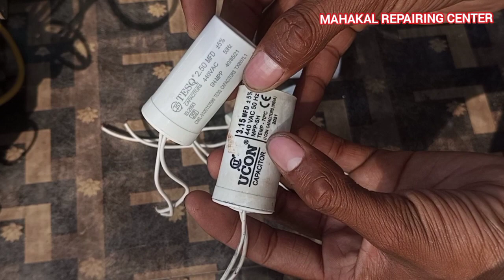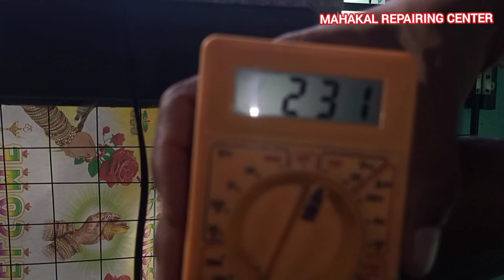What😧is your 👉dunking❓easy😎😬 MFD 2.50 what❓ गड्ढे बने रहोगे क्या 🔥❓mahakalrepairingcenter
what is this❓ यह एक फोटो डाइवर्ट है || what is working proses 😧😦❓mahakalrepairingcenter support 💪
videocon tv📺 me dim britness problem solb || mahakalrepairingcentervideocon tv📺 me dim britness problem solb || mahakalrepairingcenterWhat is resistance ❓😧 support and resistance explained

your quaries :-

resistance
resistance
what is resistance
fuse resistance
load resistance
resistance band
resistance 2
resistance 3
the resistance
resistance amv
resistance ita
how to use resistance
resistance band
wire resistance
resistance test
resistance 2 ita
electrical engineering course
electrical engineering 2nd 3nd semester
electrical engineering btech 1st year
electrical engineering status
electrical engineering course online free
electrical engineering course details
electrical engineering course malayalam
electrical engineering course subjects
electrical engineering course in hindi
electrical engineering course Kitne saal ka hota hai
electrical engineering course in tamil
electrical engineering course diploma
electrical engineering course 1st year
electrical engineering course 2024 syllabus
electrical engineering course 2024  in tamil
iti electrical course
iti electrical
iti electrical practical 1st year
iti electrical classes
iti electrical interview questions and answers in hindi
iti electrical course subjects
iti electrical project
iti electrical licence apply
iti electrical job
iti electrical interview
simple projectprojects
simple project
simple project work
simple project work design
simple project work designs
simple project designs for school students
simple project science
simple project front page design
simple project drawing
simple project diegram
simple project design song
home theater price
home theater price in India
home theater price 2000 to 3000
होम थिएटर प्राइस
home theater price 1000 to 1500
home theater price in tamil
home theater price in malayalam
home theater price in kolkata
home theater price in bangladesh
home theater price in delhi

Mahakal repairing center
channel by :- Sujeet pal